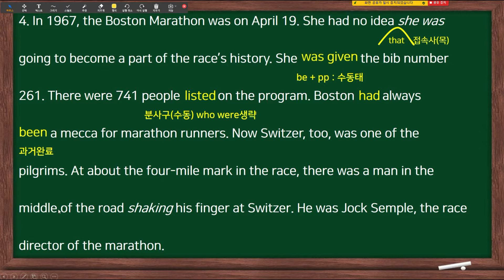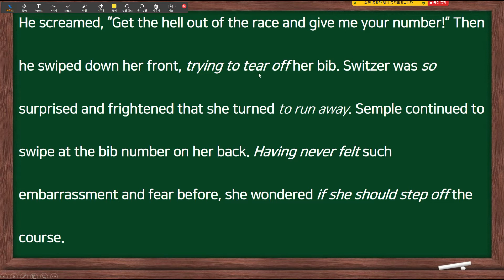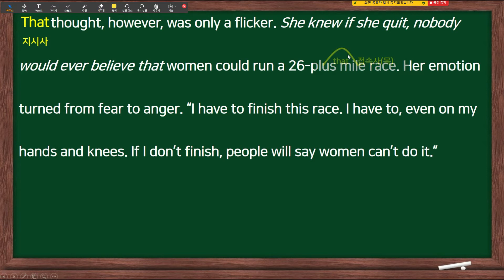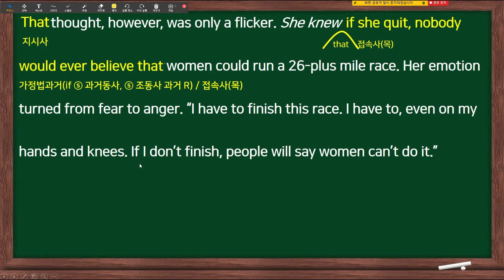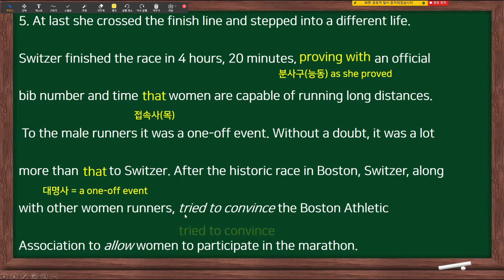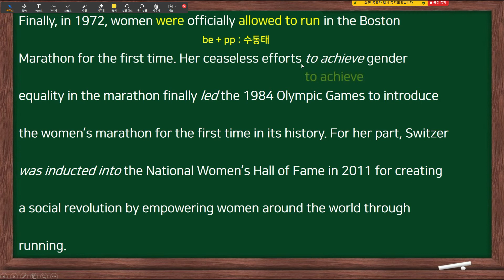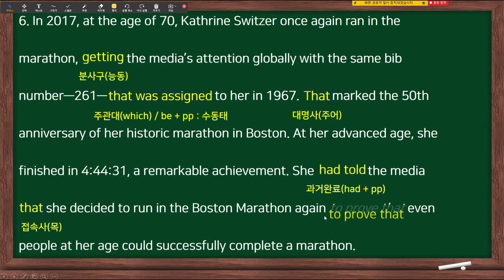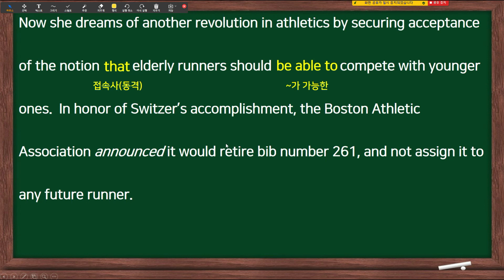[고2] 영어2 (YBM박) 4단원 Equality for All 본문 ④~⑥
고2 교과서 4 단원 본문 4~6입니다.
본문 한 줄 해석이나 해석테스트지가 필요하시거나
질문이나 추가 자료 요청이 있으시다면 댓글 주세요!
항상 힘내세요!